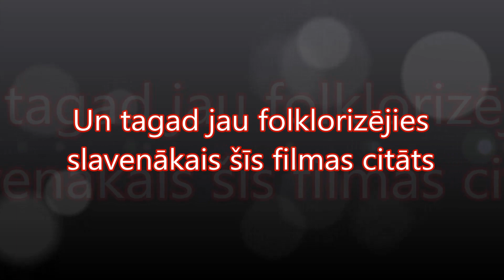Tukums k.filmā ''Rita '' 1957.g.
Izvilku fragmentus kur redzamas Tukuma ielas un nami tālajā 1957. gadā kad tika filmēta ''Rita ''.  Lomās : Eduards Pāvuls , Velta Līne , Haralds Misiņš , Jānis Grantiņš , Arnolds Liniņš , Harijs Avens , Valentīns Skulme u.c.